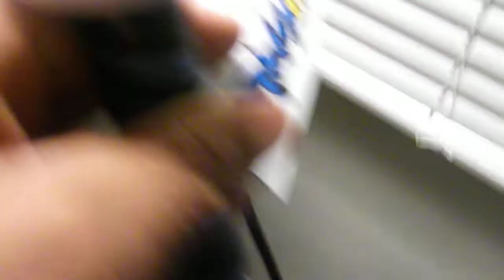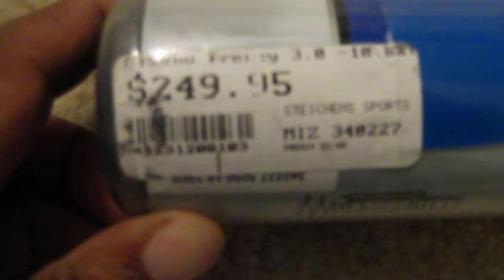Mizuno Frenzy 3.0 Bats Discount